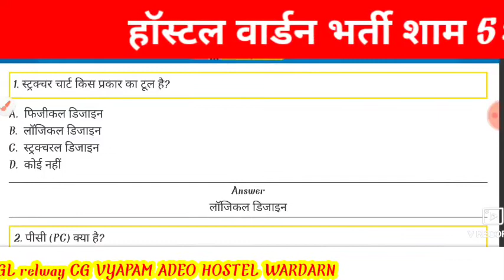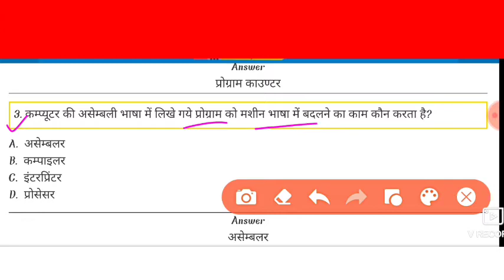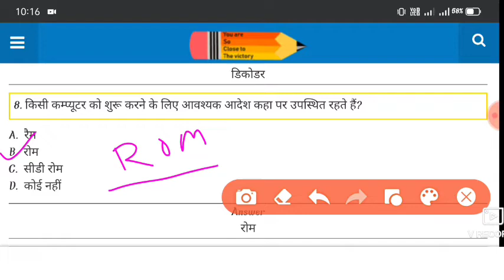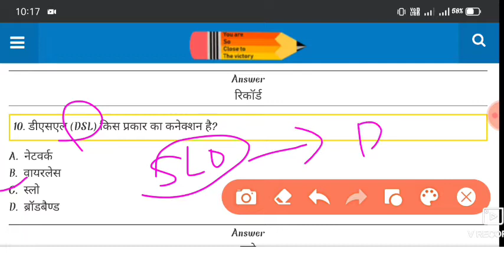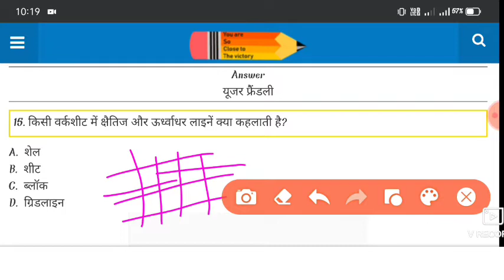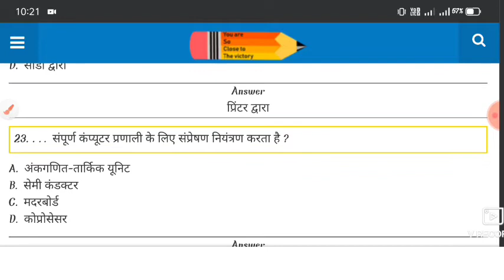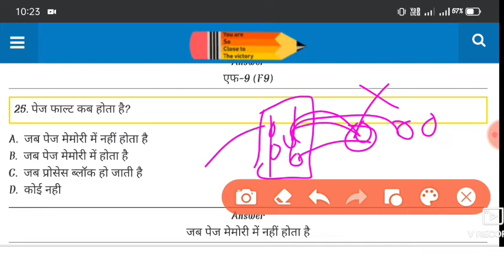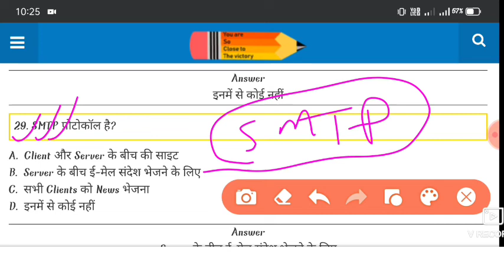|हॉस्टल वार्डन भर्ती 2022| COMPUTER OBJECTIVE QUESTIONS| HOSTEL WARDARN| CG POLICE| CG PEOUN EXAM|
छात्रावास अधीक्षक भर्ती 2022 अपडेट |
Hostel Warden recruitment 2022 | cg
vuavam Hostel warden vacancu

छात्रावास अधीक्षक भर्ती 2022 अपडेट| Hostel wardarn bharti Requment 2022| CG VYAPAM| hostel wardarn vacancy

छात्रावास अधीक्षक भर्ती परीक्षा 2022|हॉस्टल वार्डन भर्ती| CG HOSTEL WARDARN EXAM 2022| smart CG update

CG hostel wardarn exam update|
छत्तीसगढ़ हॉस्टल वार्डन भर्ती परीक्षा 2022| CG smart update

CG VYAPAM HUB| CG vacancy|
CG VYAPAM VACANCY 2022
HOSTEL WARDEN requirements 2022

YOURS QURIS:-🔥
chatrawas adhikshak bharti
chatrawas adhikshak vacancy
chatrawas adhikshak syllabus
HOSTAL wardarn bharti Vacancy
hostel wardarn previous year question papers
hostel wardarn best book

308 पदों पर भर्ती, New vacancy recruitment, CG vacancy 2022, CG VYAPAM 2022, CG PSC 2022,CG Vacancy
cg job
cg vacancy
cg latest vacancy update
raj yadav
cg new govt vacancy 2022
smart cg update
chattisgarh new govt vacancy 2022
chattisgarh new govt bharti 2022
cg police
chattisgarh new upcoming vacancy 2022
cg new vacancy 2022 new update
cg new govt bharti 2022
cg hostel warden vacancy update

हॉस्टल वार्डन भर्ती 2022
छात्रावास अधीक्षक भर्ती 2022
छात्रावास अधीक्षक भर्ती की तैयारी कैसे करें
छात्रावास अधीक्षक भर्ती सिलेबस
छात्रावास अधीक्षक भर्ती बेस्ट बुक
छात्रावास अधीक्षक भर्ती वैकेंसी

awas adhikshak syllabus
chatrawas adhikshak
syllabus 2022
chatrawas adhikshak
syllabus 2020
chatrawas adhikshak
syllabus 2021
4G
chatrawas adhikshak
syllabus rajasthan
chatrawas adhikshak
syllabus chhattisgarh
chhattisgarh chatrawas
adhikshak syllabus 2022
chatrawas adhikshak
computer syllabus
chatrawas adhikshak ka
syllabus bataye
chatrawas adhikshak new
syllabus
You're incognito

rawas adhikshak vacancy
chatrawas adhikshak
vacancy 2022
chatrawas adhikshak
vacancy 2022 syllabus
chatrawas adhikshak
vacancy
chatrawas adhikshak
4G
hostel adhikshak vacancy
2022 kab aayega
vacancy 2021
hostel adhikshak vacancy K
2022 syllabus
hostel adhikshak vacancy
2022 cg
chatrawas adhikshak job
profile
hostel adhikshak vacancy
x
You're incognito

2021 syllabus
2022 question

as adhikshak vacancy
chatrawas adhikshak
vacancy 2022
chatrawas adhikshak
vacancy 2022 syllabus
chatrawas adhikshak
vacancy 2021
chatrawas adhikshak
vacancy 2022 rajasth.
chatrawas adhikshak
vacancy 2022 eg
chatrawas adhikshak
vacancy

cg vyapam important questions answered
cg vyapam cg psc hub
important fact of cg psc exam
important fact of cg vyapam
cg psc latest news
cg vyapam latest news
cg psc important books
cg vyapam important books
cg psc previous year question paper

6800 latest news today
super tet
super tet latest news
super tet computer

cg job
chhattisgarh mein aane wali vacancy
cg jobs
Hostel wardarn vacancy
hostel warden vacancy
2022
hostel warden vacancy
2022 in eg syllabus
hostel warden vacancy
2021 in